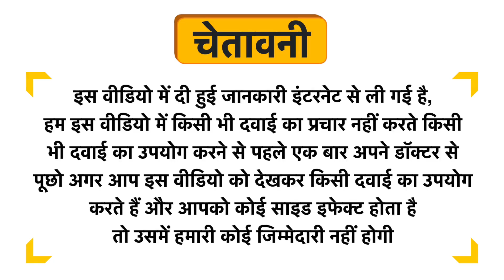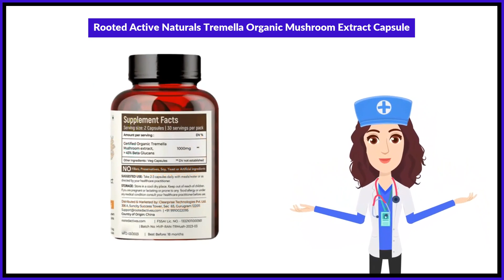Rooted Active Naturals Tremella Organic Mushroom Extract Capsule Uses in Hindi | Side Effects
Rooted Active Naturals Tremella Organic Mushroom Extract Capsule Uses in Hindi | Benefits | Side Effects | Dose